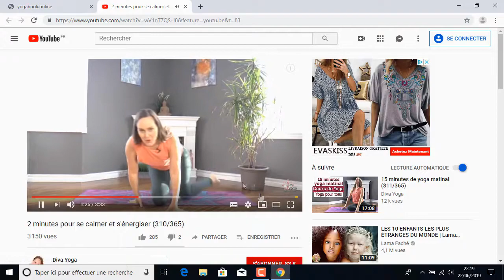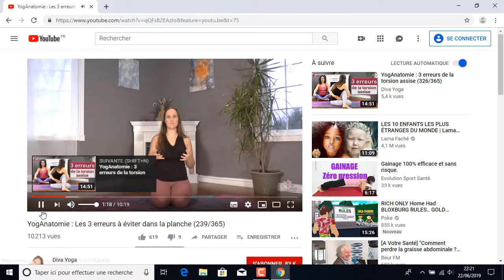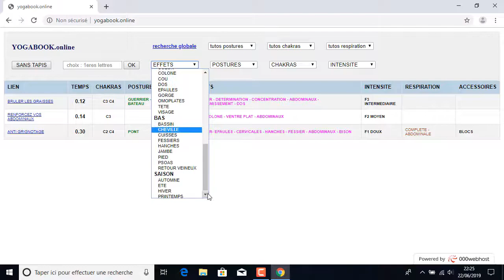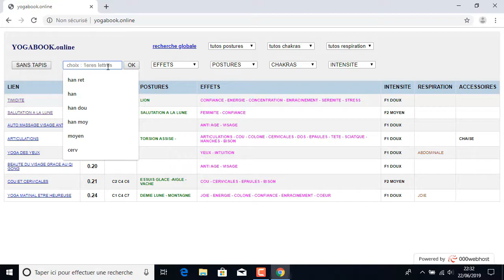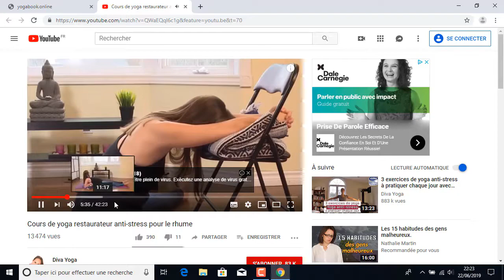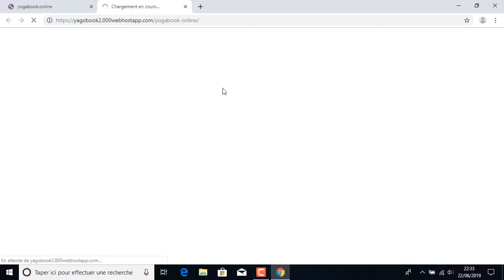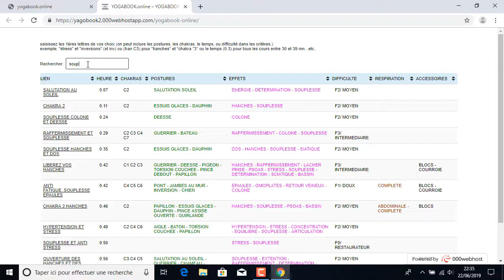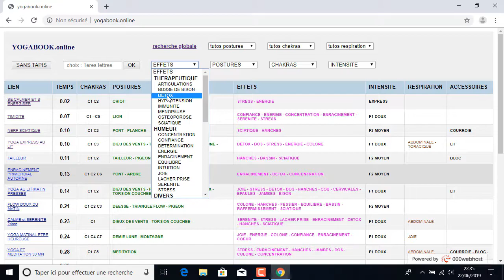tuto YOGABOOK.online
tuto, explications, mode d'emploi du site YOGABOOK.online.
tri et partage de liens de vidéos de cours de yoga gratuits en ligne.